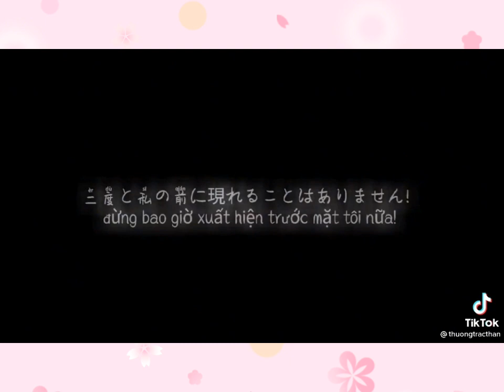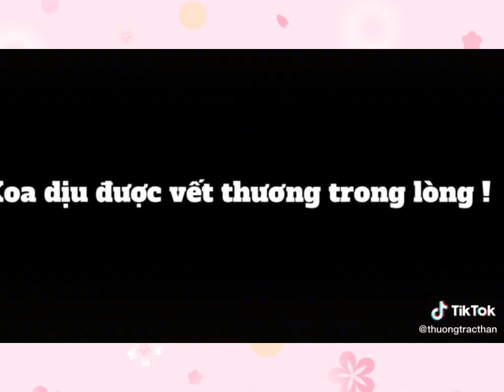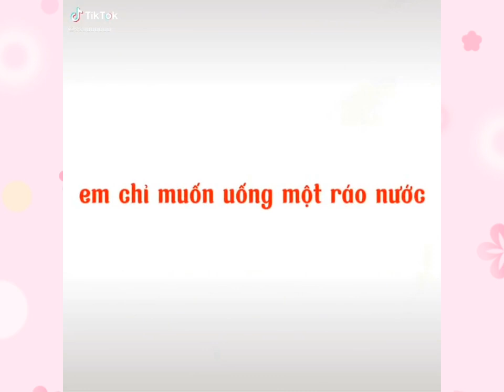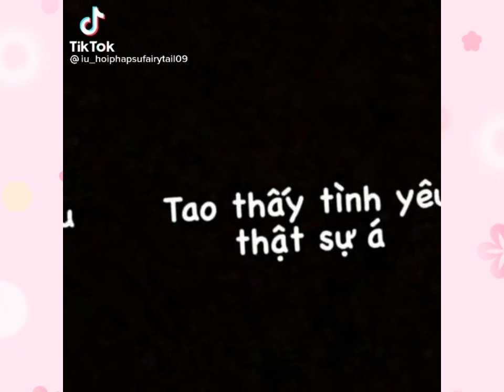Tik tok fairy tail_❄💧Những khoảng khắc cute phô mai que của các cặp đôi trong fairy tail🔥🗝